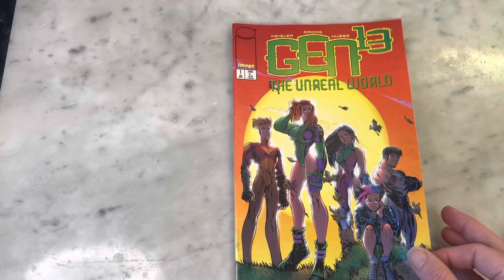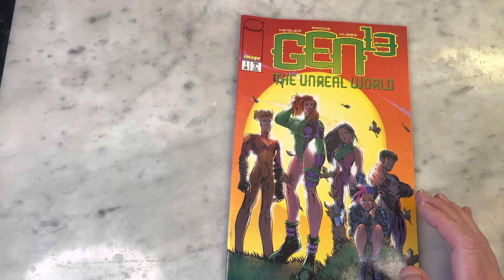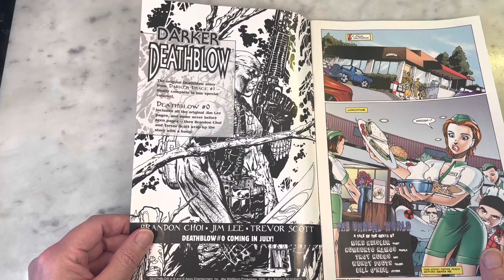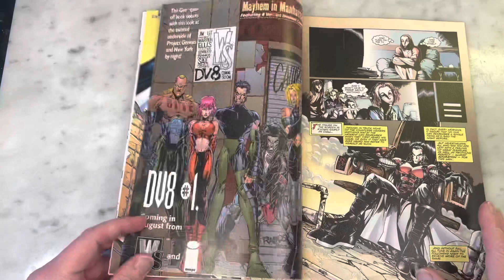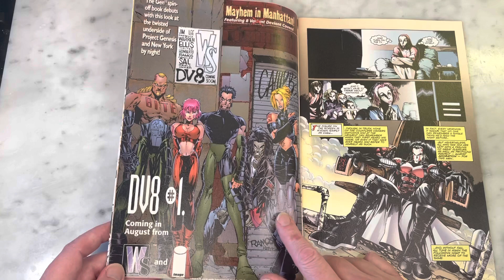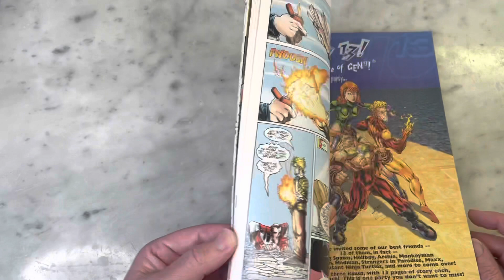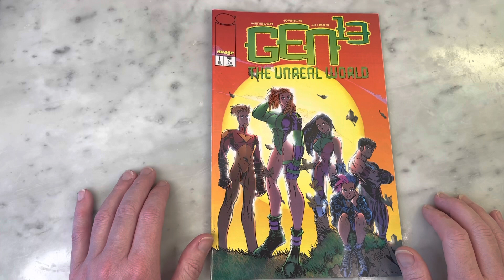GEN 13 DRAWN BY HUMBERTO RAMOS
Humberto Ramos hit the comic scene running on Impulse and hasn’t stopped since. I’ve been a fan of his fun,  bold art since day one. The cartoony manga style mixed with quirky anatomy and exquisitely detailed backgrounds always appealed to me. Ramos has worked on such popular titles as X-men and Spider-Man and also made waves with his fan-favorite creator-owned book for Image Comics, Crimson. These days he’s killing it on Strange Academy for Marvel Comics. As a Gen 13 fan I was thrilled when Humberto drew this special one shot written by Michael Heisler. Please join me for a look inside.

MichaelFitzTroytv Tneme performed by THE FLUSHING QUEENS